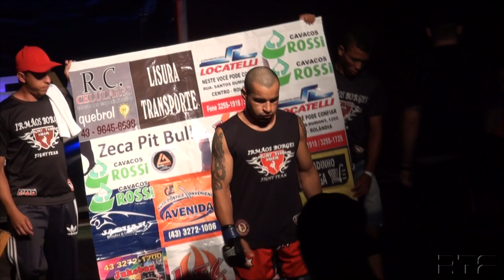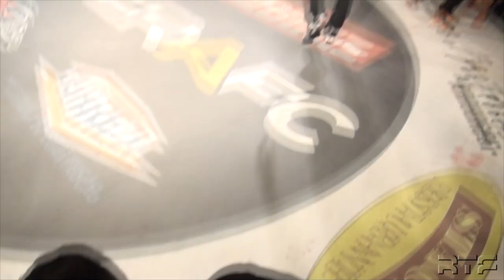Marcos Alemão X Zeca Pitbull - AFC 48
Cobertura Oficial do evento Aspera FC 48 feita pelo Canal RTF. A10ª luta do card principal foi entre os atletas Marcos Alemão e Zeca Pitbull. Confira a luta na integra!